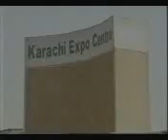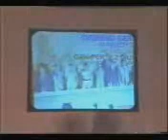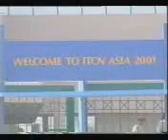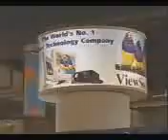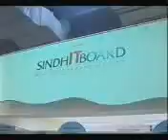IT & Telecom Exhibition & Conference ITCN Asia 2001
From its inception in 2001,   ITCN Asia, now being organized for the 9th consecutive year, has grown up as the biggest IT & Telecom extravaganza of Pakistan. Most powerful brands of the world will showcase their state-of-the-art products and services which would allow the user community to get exposure to a wide range of technology and solutions under one roof. ITCN Asia Exhibitions & Conferences have been playing a pivotal role in landmarking the image of Pakistan on the world IT Map, bringing in huge foreign and local investments in the Country.